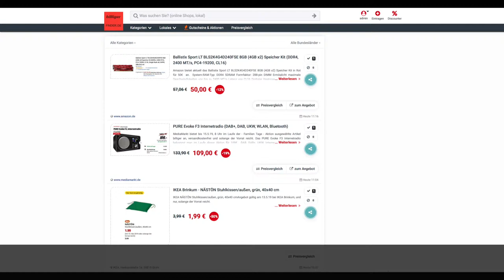Schnäppchen/Billiger des Tages 13.5.19 - PURE Evoke F3 Internetradio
Heute ist Schnäppchen/Billiger des Tages - PURE Evoke F3 Internetradio.